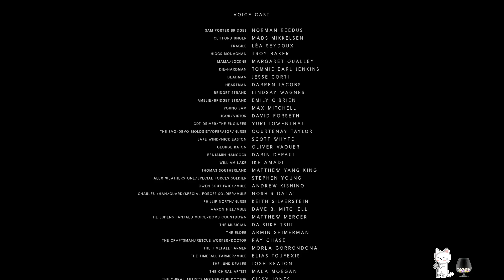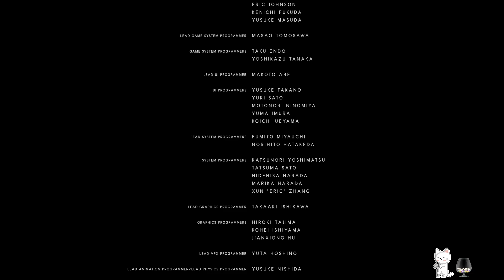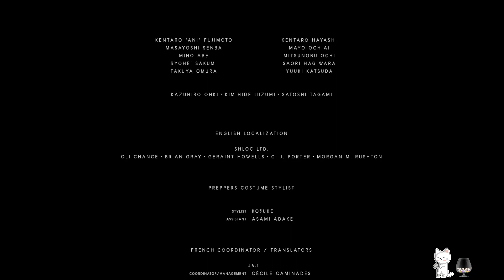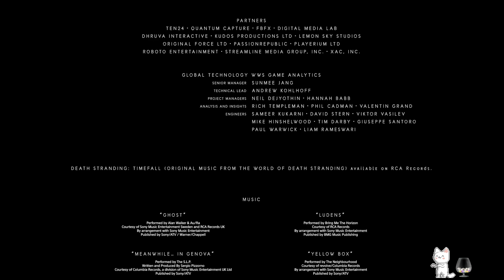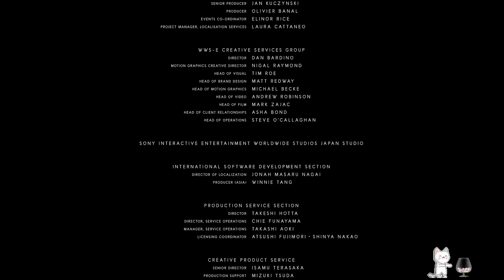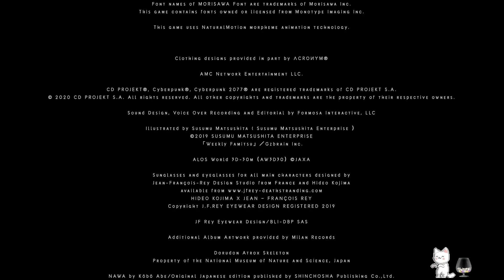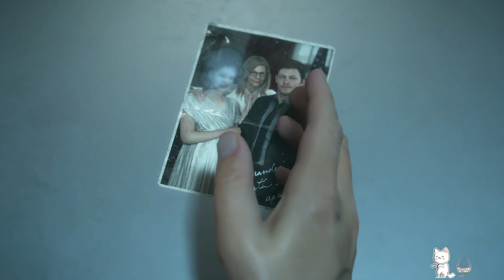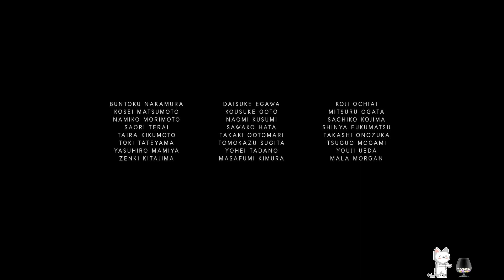Death stranding : Day 9 - Episode 12-15 BT BOSS, BB Ending